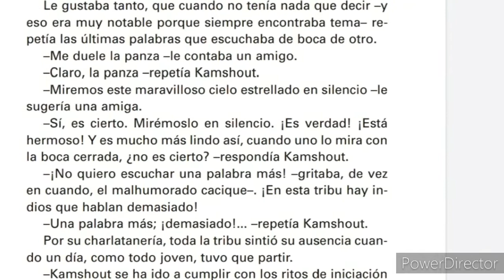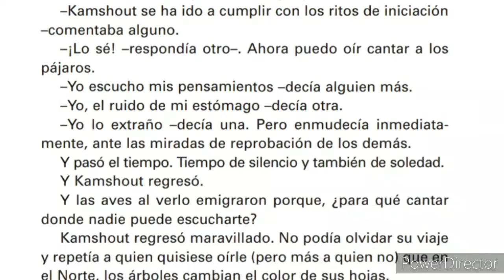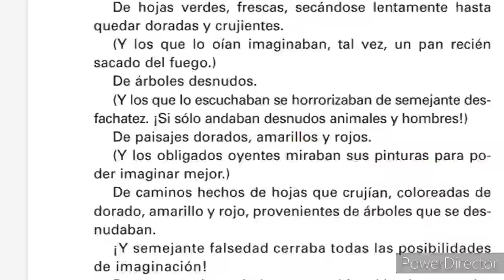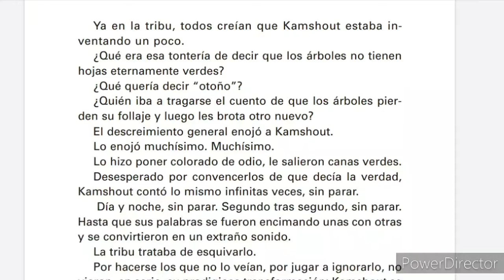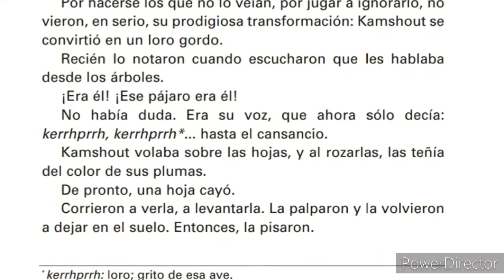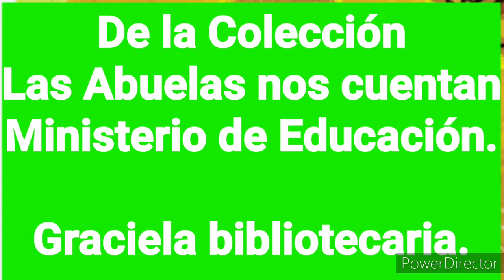Leyenda del otoño y el loro. versión de Graciela Repún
Ilustrada por Mónica Pironio. Colección Las Abuelas nos cuentan. Ministerio de Educación de la Nación.
Leyenda Sélknam-Tierra del Fuego.